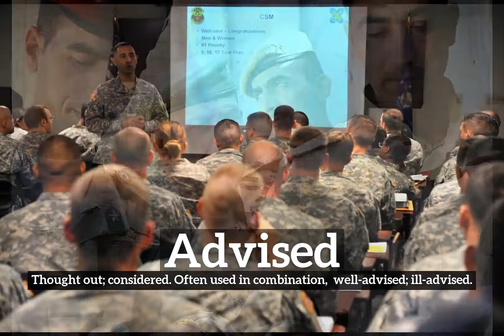What is Advised? | How Does Advised Look? | How to Say Advised in English?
Learn how to pronounce advised with Imago Spectrum.

Imago Spectrum allows you to easily memorize common English words and phrases by joining visual and auditory learning environments into a short video. Focus on the images and repeat advised several times for best retention results.

In this video we are speaking the word, "advised". Do take note of how advised is spelled.
The definition of advised is listed below the word in the video.
Advised:  Thought out; considered. Often used in combination:  well-advised; ill-advised.